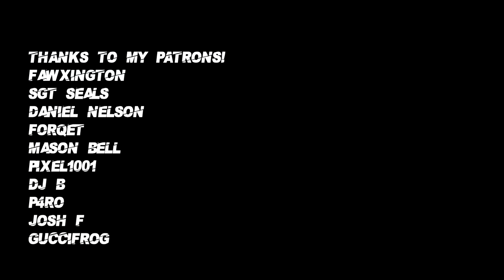GTR Explodes On Touch!? (GTA RP)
I go for a ride with an Uber, until everything suddenly turns bad. Meanwhile, we try mounting a Lamborghini and GTR on a trailer, DOES NOT GO WELL.